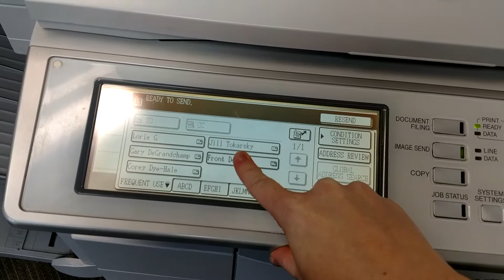Scan & Send From 1st Floor Copier.mp4